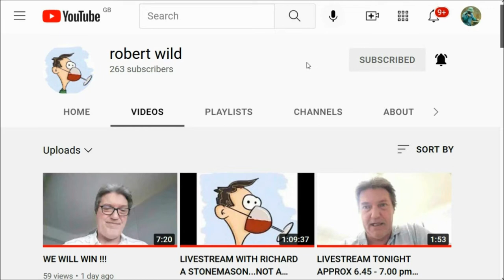LiveStreamed With Robert Wild on Tuesday 15th March 2022 - HEALTH & FOOD.... YOU ARE WHAT YOU EAT.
and
10. Finally, my brethren, be strong in the Lord, and in the power of his might.
11. Put on the whole armour of God, that ye may be able to stand against the wiles of the devil.
12. For we wrestle not against flesh and blood, but against principalities, against powers, against the rulers of the darkness of this world, against spiritual wickedness in high places.
13. Wherefore take unto you the whole armour of God, that ye may be able to withstand in the evil day, and having done all, to stand.
14. Stand therefore, having your loins girt about with truth, and having on the breastplate of righteousness;
15. And your feet shod with the preparation of the gospel of peace;
16. Above all, taking the shield of faith, wherewith ye shall be able to quench all the fiery darts of the wicked.
17. And take the helmet of salvation, and the sword of the Spirit, which is the word of God:
18. Praying always with all prayer and supplication in the Spirit, and watching thereunto with all perseverance and supplication for all saints;
19. And for me, that utterance may be given unto me, that I may open my mouth boldly, to make known the mystery of the gospel,
20. For which I am an ambassador in bonds: that therein I may speak boldly, as I ought to speak.
21. But that ye also may know my affairs, and how I do, Tychicus, a beloved brother and faithful minister in the Lord, shall make known to you all things:
22. Whom I have sent unto you for the same purpose, that ye might know our affairs, and that he might comfort your hearts.
23. Peace be to the brethren, and love with faith, from God the Father and the Lord Jesus Christ.
24. Grace be with all them that love our Lord Jesus Christ in sincerity. Amen.